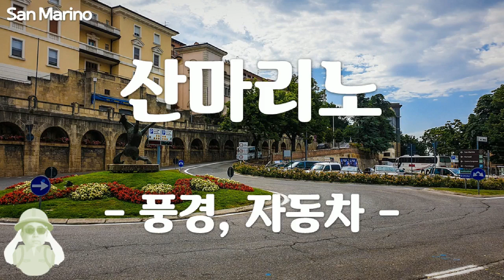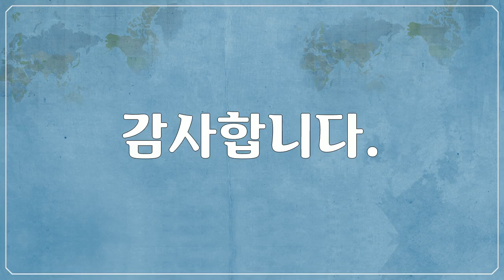유럽, Europe, 산마리노, San Marino - 풍경, 자동차, Landscape, Car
1만개 이상의 다양한 컨텐츠들을 목록별로 구분하여 재생목록에 정리하였습니다.